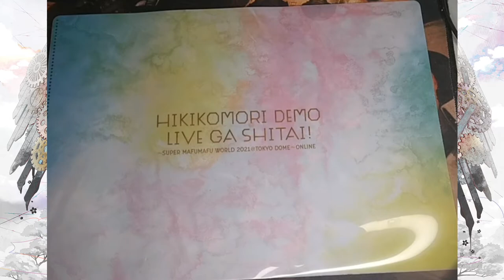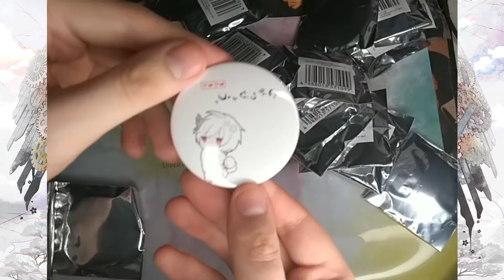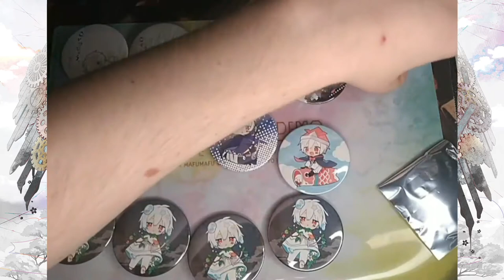mafumafu Music Box Showcase + Badge Lottery Opening (EN/JP SUB)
During the mafumafu Online Live 2021 a music box playing "Yume no Mata Yume" (夢のまた夢) was available for purchase. I also bought 15 badges of the badge lottery, hoping to get a badge signed by mafumafu.

00:00   Intro
00:06   Music Box Showcase
01:06   My signed Soraru badge from AtR Live 2020
01:15   Badge Lottery Opening
05:14   Ending